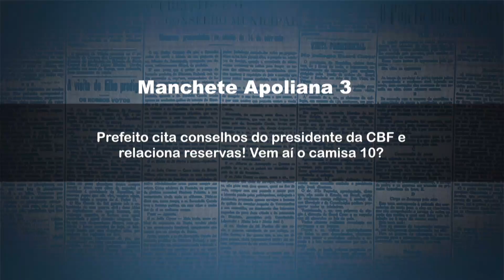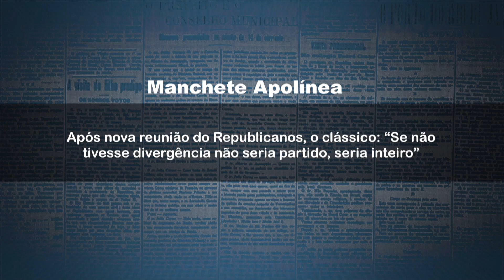Republicanos se posiciona: "Se não tivesse divergências, não seria partido; seria inteiro"